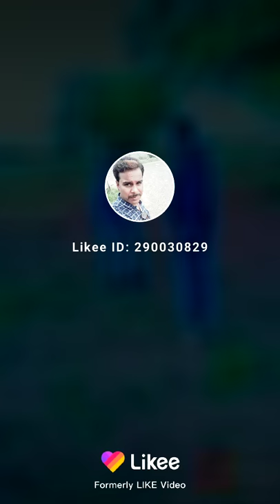Sonu kahar 1